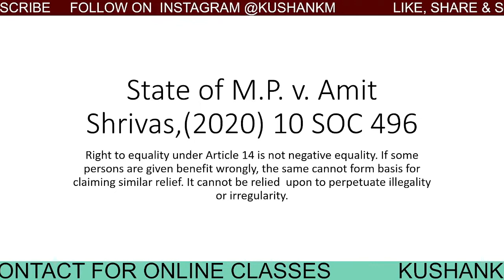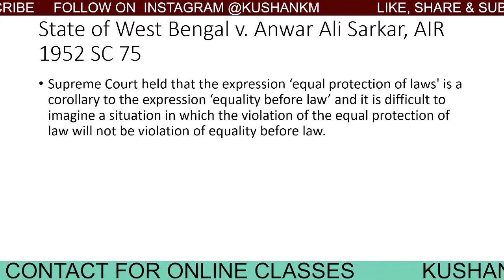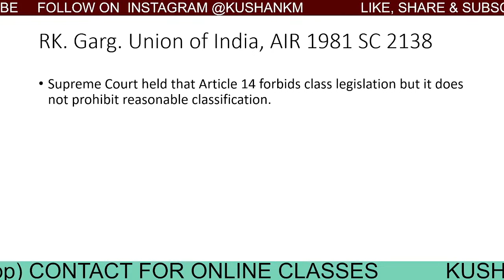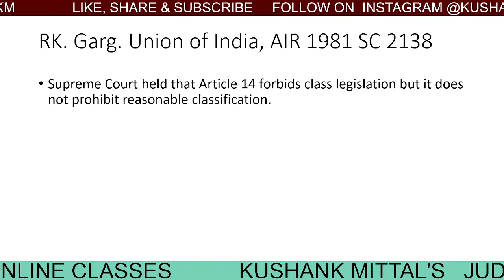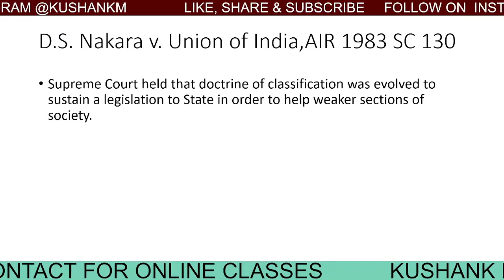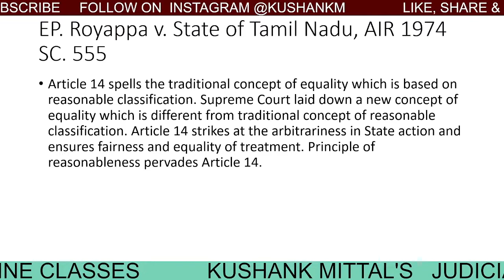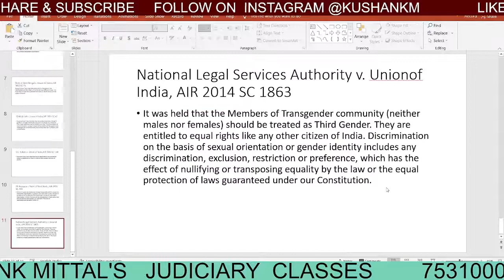Important Case Laws | RIGHT TO EQUALITY | ARTICLE 14 | Constitution Of India